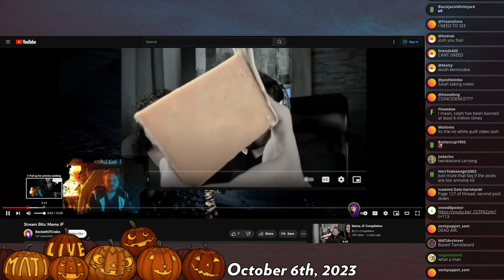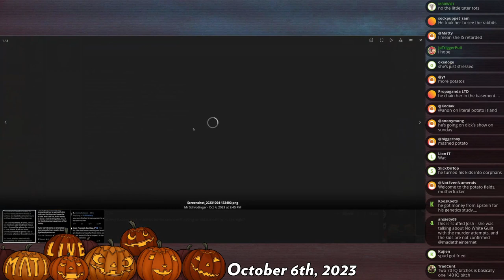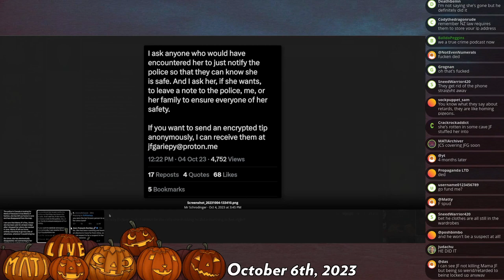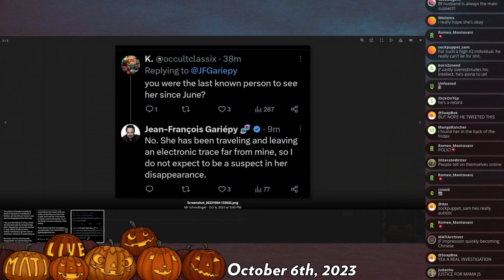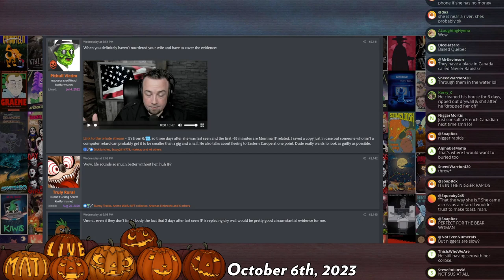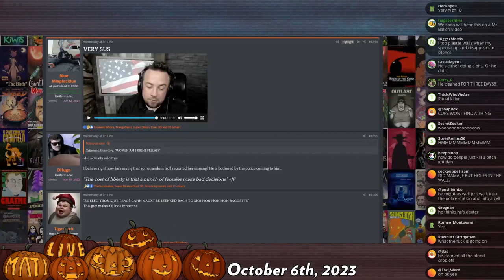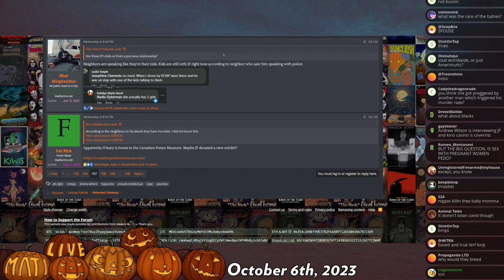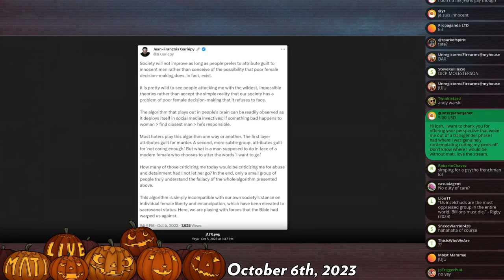Mama JF is missing - Mad at the Internet (06 OCT 2023)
JF has revealed that his girlfriend "Mama JF" has been missing for months after he left her at a gas station at her request after she decided to leave and that he has been questioned by the federal authorities concerning her disappearance. It is believed neither JF nor Mama JF's family has reported her as missing. JF believes she is alive and simply doesn't want to be found.